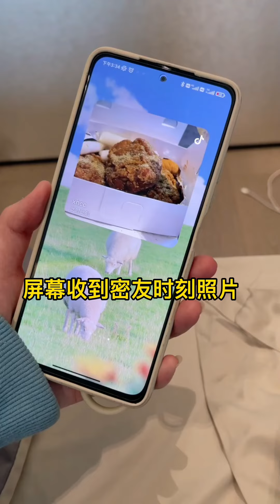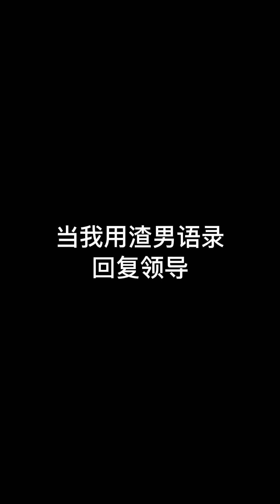武悦的作死行为！闺蜜想减肥？下辈子吧【武悦】